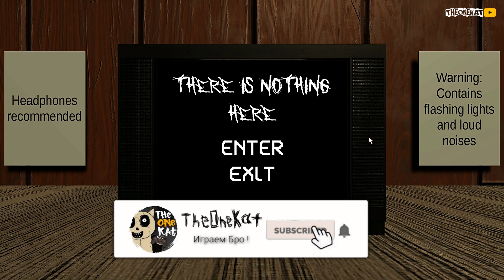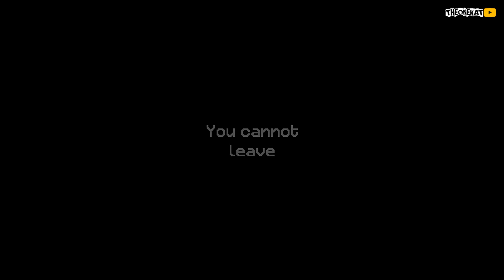КВАРТИРНЫЙ МАНЕКЕН | СТРАШНЫЕ ИГРЫ ◉ There is Nothing here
ПОСМОТРИ ТАК ЖЕ НА КАНАЛЕ (ТЕБЕ ПОНРАВИТСЯ):
Вступай в нашу банду ! Здесь весело и круто 😺